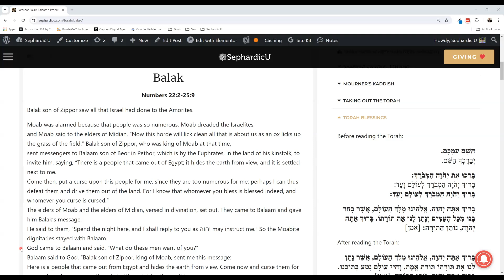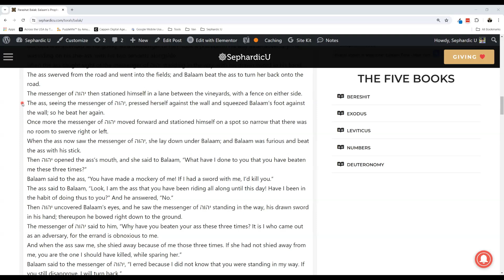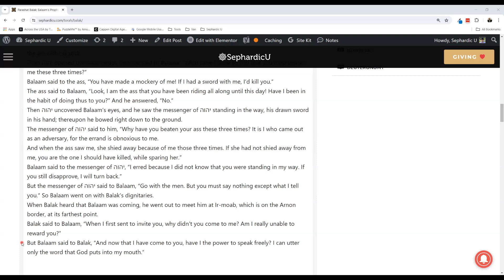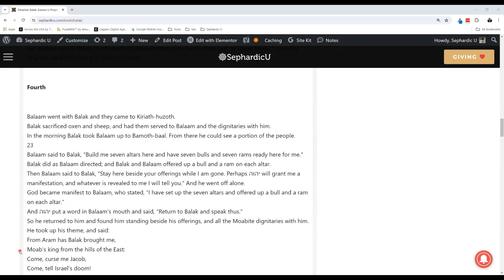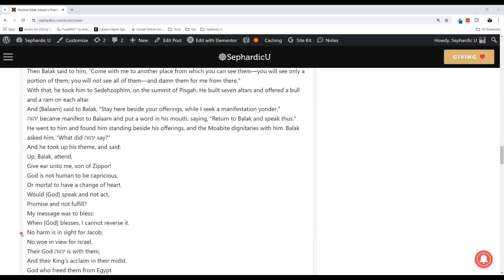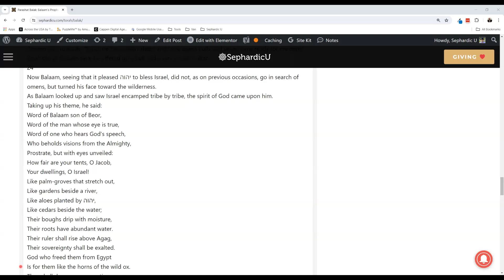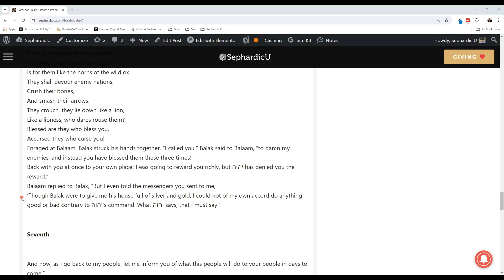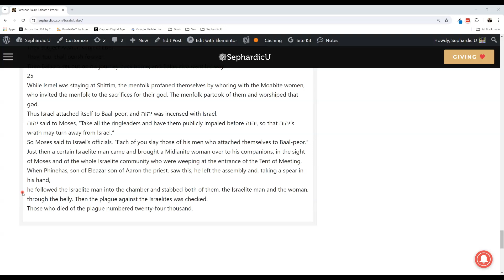Parashat Balak - English reading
Join us for an enlightening exploration of the English reading for Parashat Balak. Immerse yourself in the captivating narratives and profound insights found within this sacred portion.

Embark on a transformative journey through Parashat Balak, where you'll uncover timeless teachings and divine interventions. Explore themes of prophecy, divine protection, and the enigmatic story of Balaam and his talking donkey that resonate across generations.

to access the complete text of Parashat Balak in English, along with insightful commentaries and study guides.

Immerse yourself in Sephardic traditions and embark on a profound spiritual journey with us.

Thank you for embracing the wisdom of Parashat Balak and strengthening our connection to our heritage.

Sephardic U - Connecting Hearts, Inspiring Souls